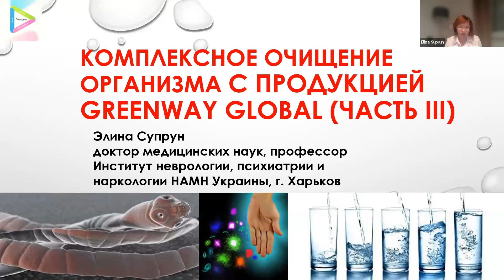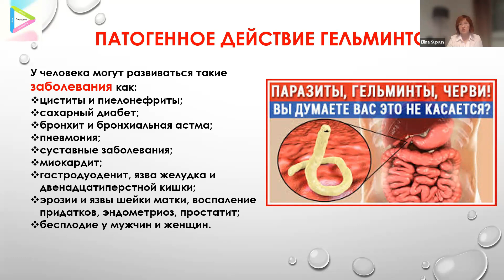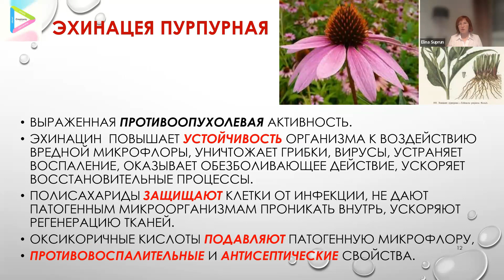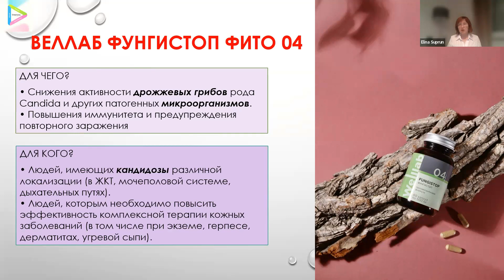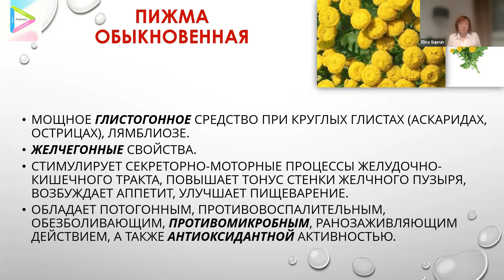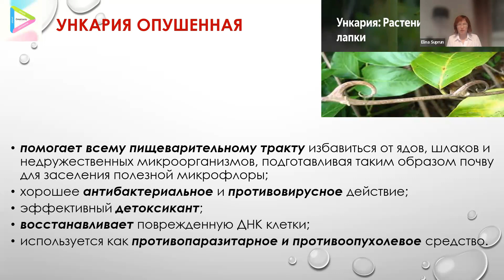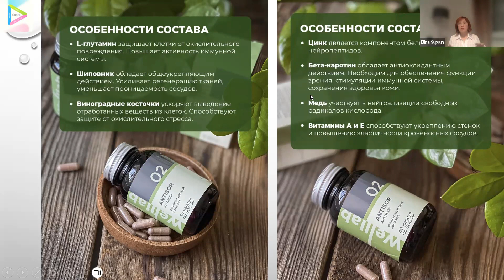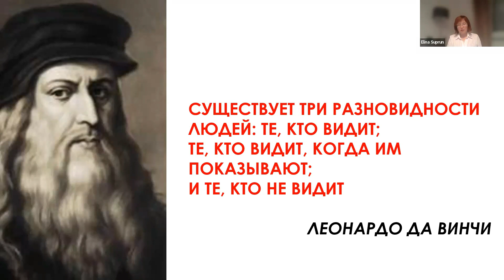Anti-parasitic program / GERMAN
We invite you to a meeting with Elina Suprun, MD, professor.